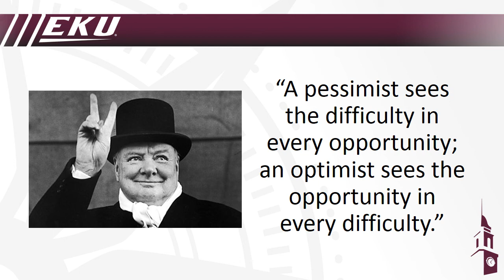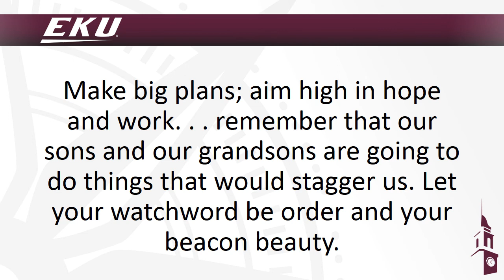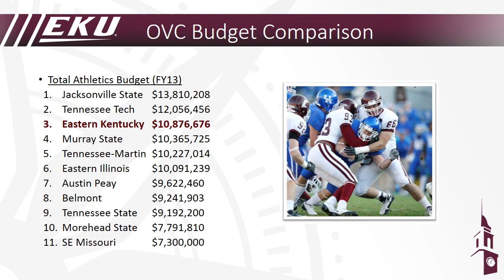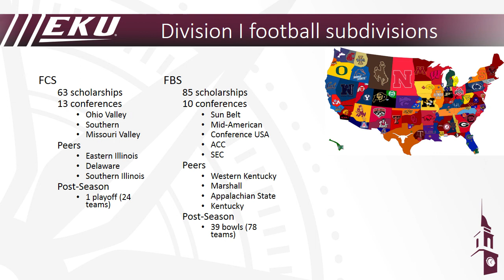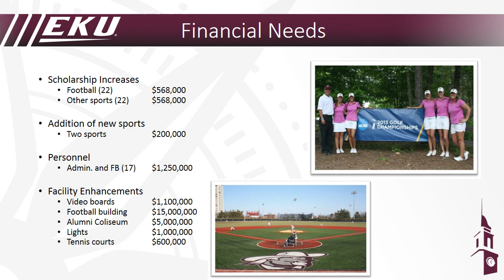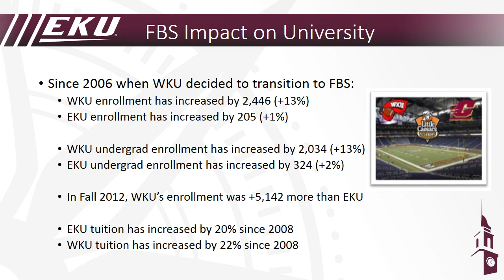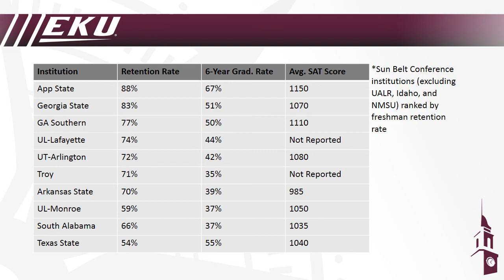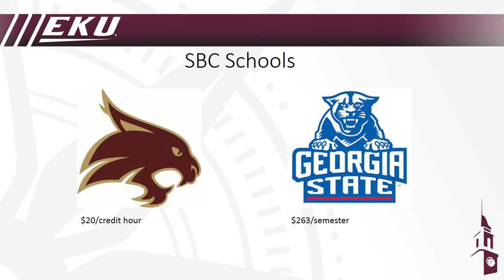Campus Forum on Athletics